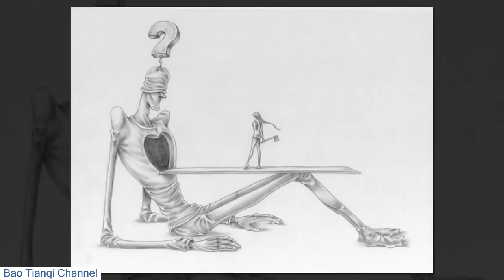Illustrations That Shows Our Sad Reality [ Daily Pics ]